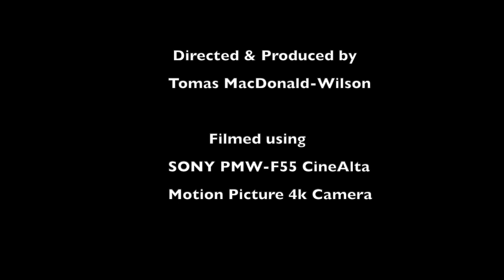Dunoon 2 Trailer (SCOPE)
A cinematic trailer for DUNOON II a short film that is being made to promote the Clydeside town of Dunoon in stunning Argyll by cinematographer Tomas MacDonald-Wilson who has fallen in love with this bonnie wee town.